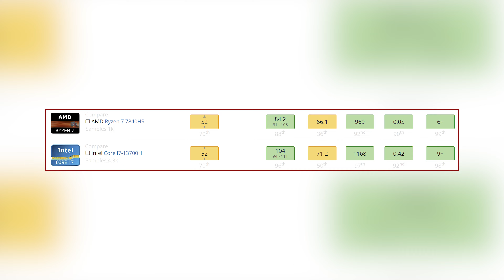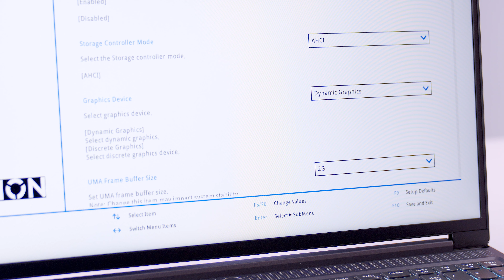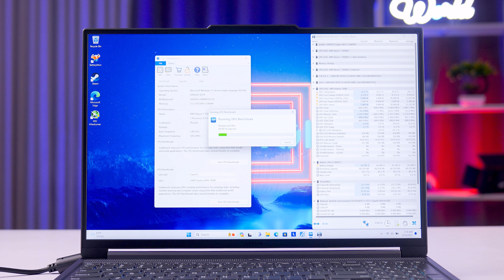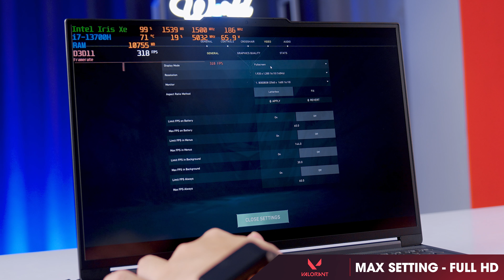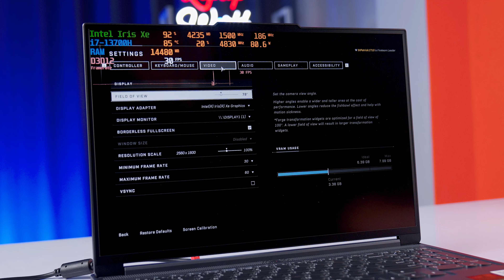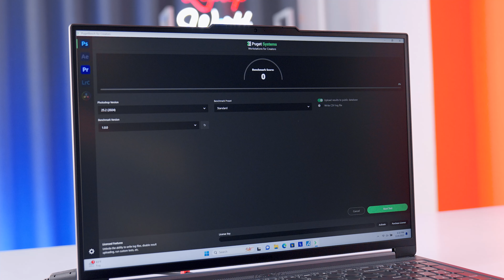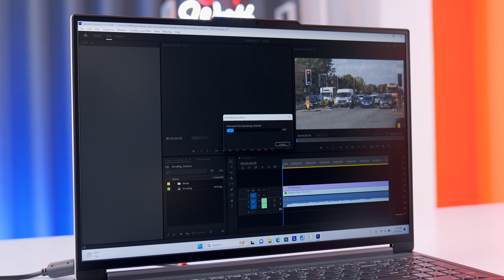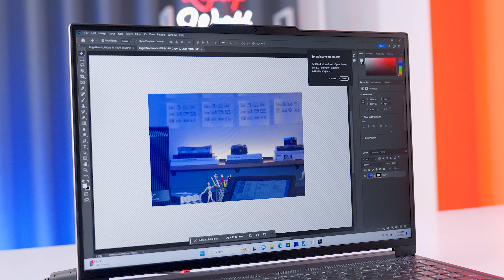INTEL hay AMD trên laptop NGON hơn trong năm 2023? | LaptopWorld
2 đại diện tới từ "đội xanh" & "đội đỏ" là Intel Core i7-13700H & AMD Ryzen 7-7840HS sẽ cùng nhau đối đầu để tìm ra đâu là thương hiệu CPU tốt nhất cho laptop trong năm 2023 🧐